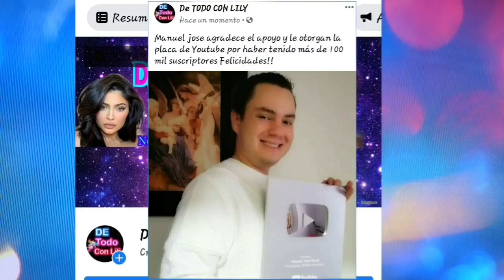Lucero hace Carta postuma antes de p4rtir "te vamos a extrañar"